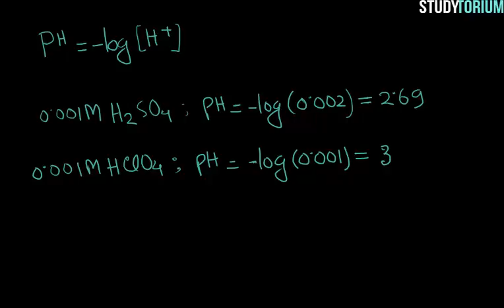Acid-Base(অম্ল-ক্ষারক)-05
This lecture is about acid,base,pH.